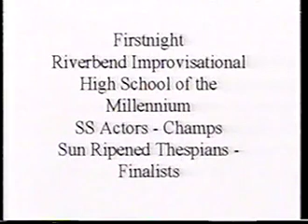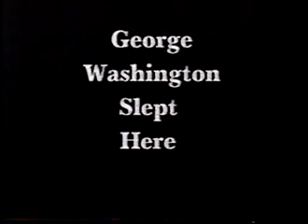2000 JCHS Fine Arts Highlights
2000 JCHS Fine Arts Highlights